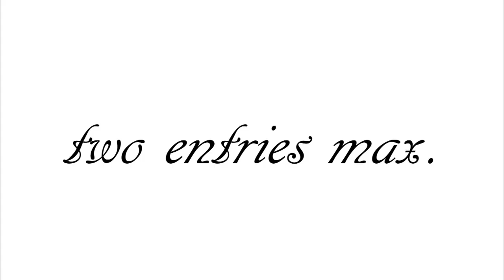DISNEY DREAMS STUDIO IS LOOKING FOR NEW MEMBERS!!!!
[Video made by Annnarchist!]
DisneyDreamsStudios is looking for members like YOU! :D
Think you got what it takes?
Post a video response here!

Those who audition may post a MAX of 2 videos, and they must be at least 0:30 long.
Please watermark your videos, too! :)

DEADLINE: July 30th

We look forward to your entries!